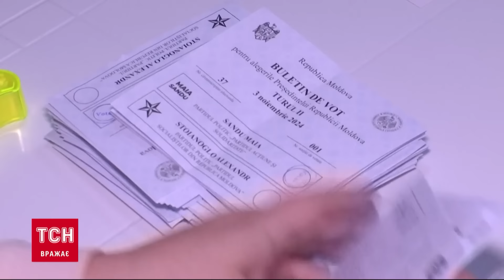Головні новини 4 листопада: Наслідки удару по Харкову! Вибори в Молдові! Скандал на Львівщині!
Головні новини України та світу за вівторок, 4 листопада 2024 року, в огляді ТСН:

- Забивають вікна та виносять уцілілий товар. У Харкові ліквідовують наслідки нічного обстрілу.
- У Майї Санду 55,5% голосів. Проєвропейська кандидатка перемогла на президентських виборах у Молдові.
- На Львівщині скандал із притулком для дітей. Дітей щоби покарати начебто на кілька днів зачиняють у ізоляторі.
- Перший сніг і штормове попередження по всій Україні, крім Закарпаття.
- Їздять на тракторі та велосипеді, носять відра і самі відчиняють двері. Дві німецькі вівчарки з Вінниччини стали зірками соцмереж.

ТСН 19:30 за 4 листопада 2024 року